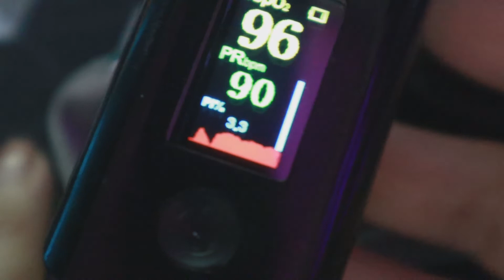กล้วยรีวิว เครื่องวัดออกซิเจน Jziki JSK-305 by Banana Diary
อยากมี เครื่องวัดออกซิเจน ใช้งานง่ายๆ ได้มาตรฐาน FDA USA แบบกล้วย ตามเข้าไปกดลิ้งค์ข้างล่างนี้ได้เลยจ้า